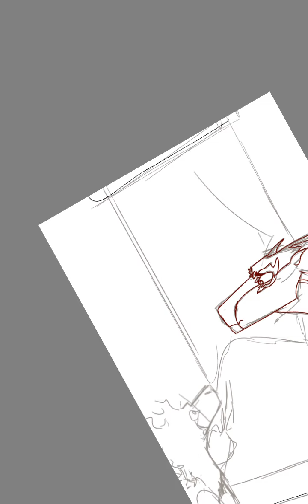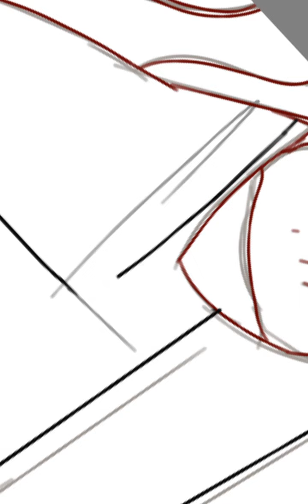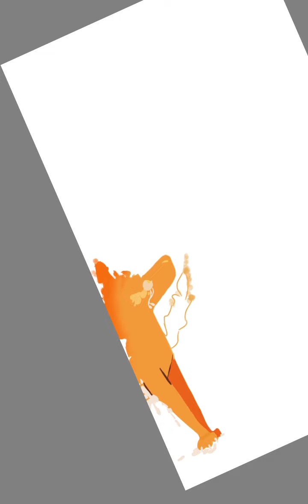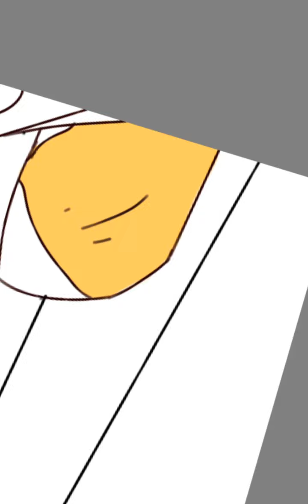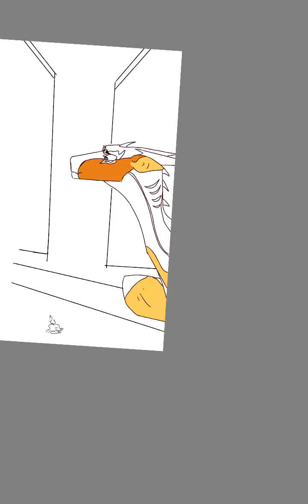Peril's Guilt thumbnail speedpaint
I really loved the MAP and wanted to do a thumbnail with it!! Have a nice day, bye bye now!